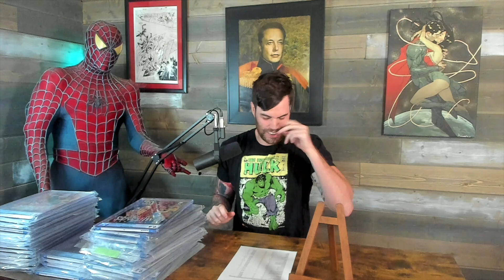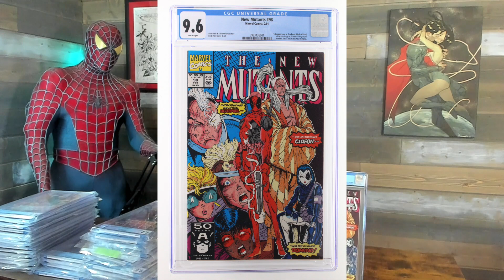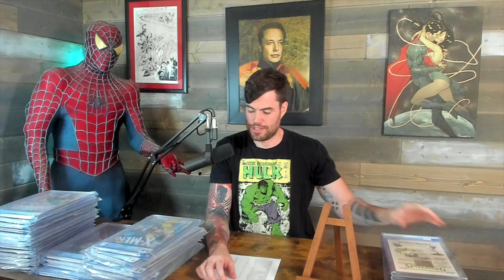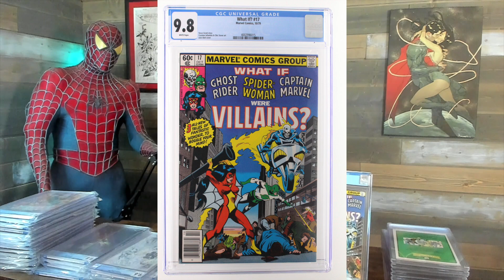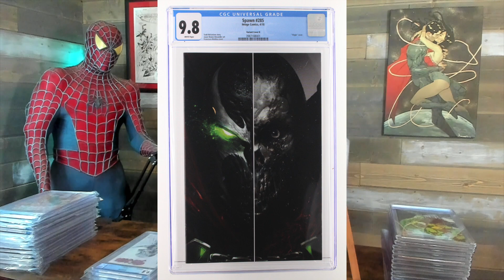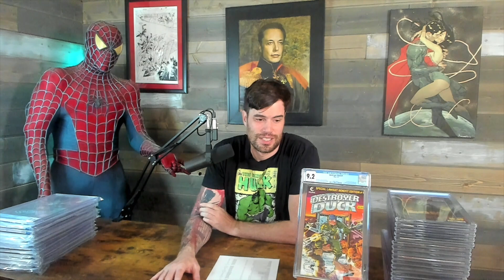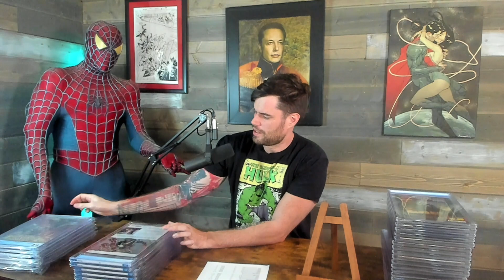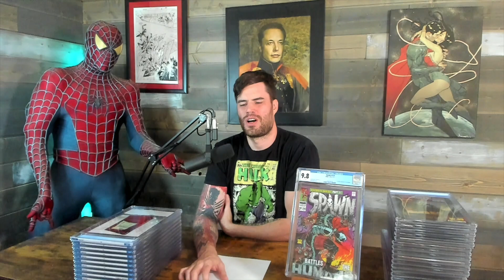Deadpool, Superman, Blink 182, SO MUCH NEWS | BACK FROM CGC